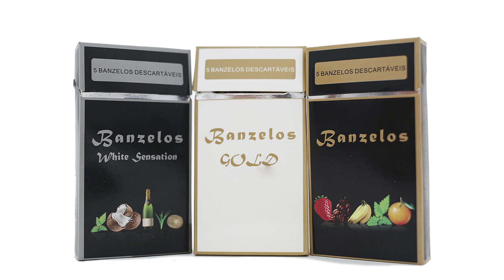XL Cypher - Zone Musik (Emsuma, Eddy Flow, Nigga Jô, Naice Zulo) Beat By: Mad Superstar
Os amantes de Hip Hop: Cypher! Assista todas as sextas feiras Sexta-feira às 22:00 (ANG) 23:00 (MOZ) só no Jango Magic, posição 513 da DStv!
Reposições: Sábado às 15:15 (ANG) 16:15 (MOZ) e às 22:30 (ANG) 23:30 (MOZ). Domingo às 16:00 (ANG) 17:00 (MOZ). ‪jangomagic ‪cypher

twiiter: XL Cypher